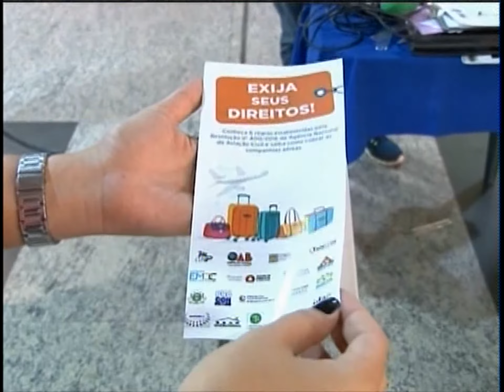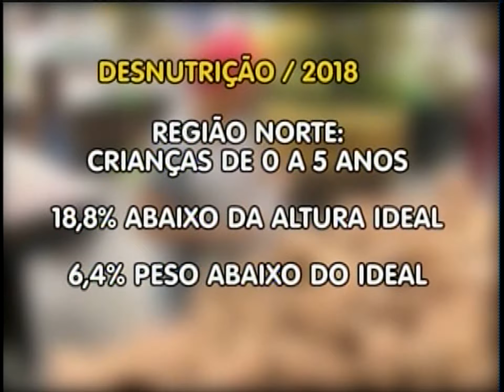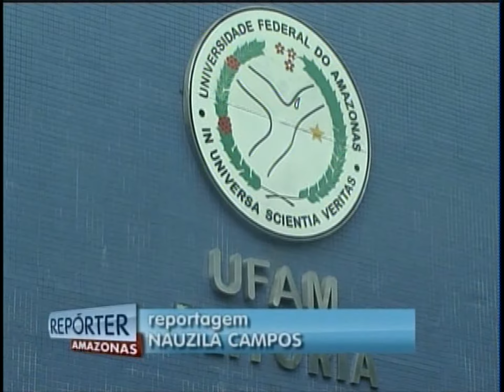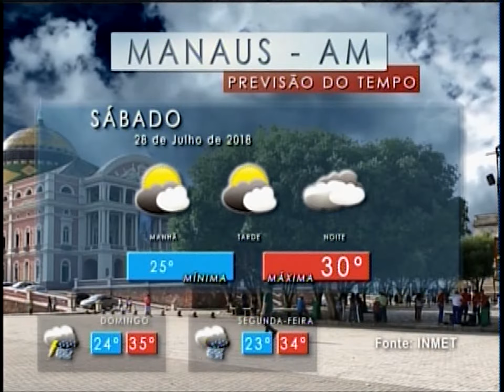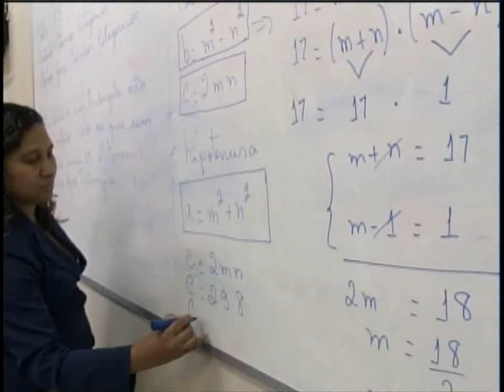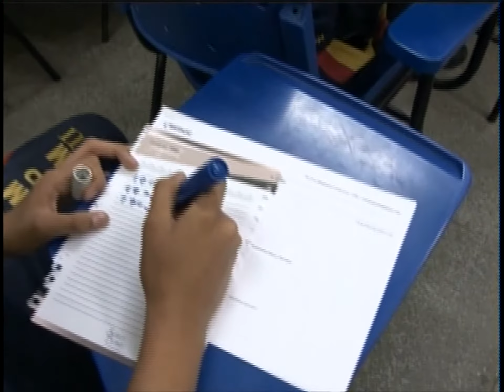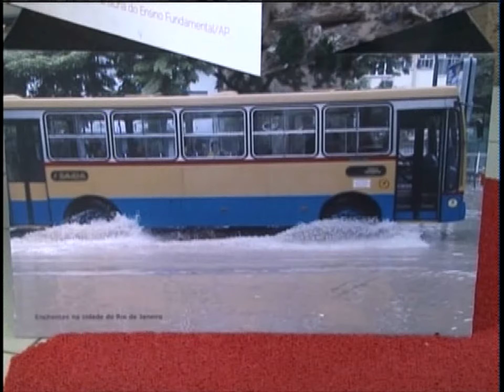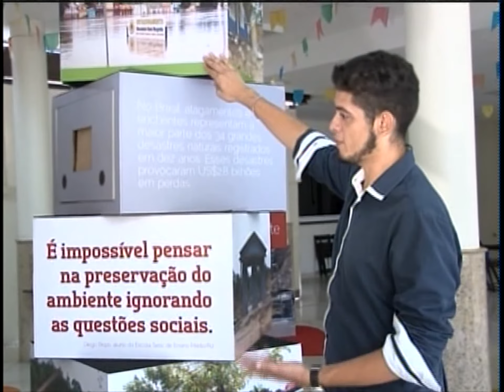REPÓRTER AMAZONAS - 27 07 18